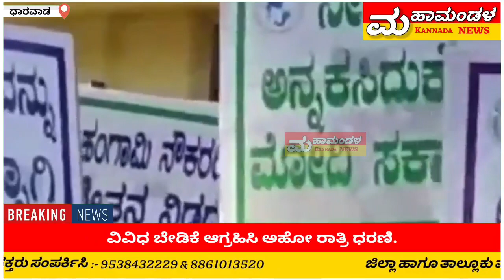ವಿವಿಧ ಬೇಡಿಕೆ ಆಗ್ರಹಿಸಿ ಅಹೋ ರಾತ್ರಿ ಧರಣಿ.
ಧಾರವಾಡ